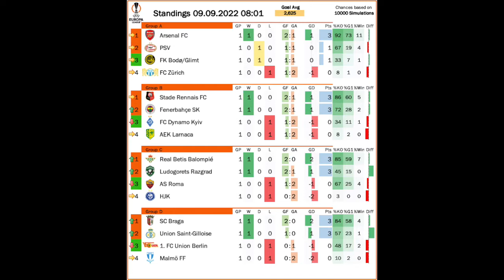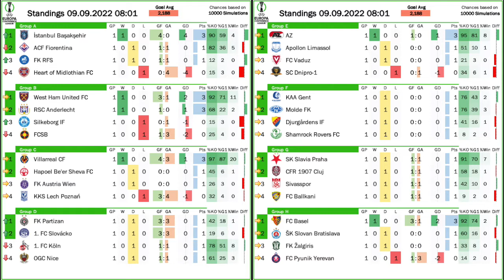Lazio Save a Bad Night for Serie A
If it wasn't for Lazio handily defeating Feyenoord, Serie A teams would have had a turgid night with Fiorentina only managing a draw at home against RFS and Roma even losing at Ludogorets. The Dutch teams were similarly disappointing, while Spanish and French teams surely enjoyed their night. However, the evening was also overshadowed by crowd violence in Nice and of course the passing of the Queen.

In this video, I look back on the qualifying results and then have a deep look at both group stage draws.

00:00 A few notable observations
04:00 The passing of the Queen
06:03 Arsenal overcome Zurich
08:17 Roma defeat in Bulgaria
09:52 Contentious penalty downs United
11:52 Good starts for Sturm and Lazio
13:02 Late wins for Nantes and Monaco
14:53 Current UEL standings and upcoming games
16:19 Fiorentina held at home by RFS Riga
17:24 Wild nights in Valencia, Nice and Moravia
20:27 Current UEC standings and upcoming games